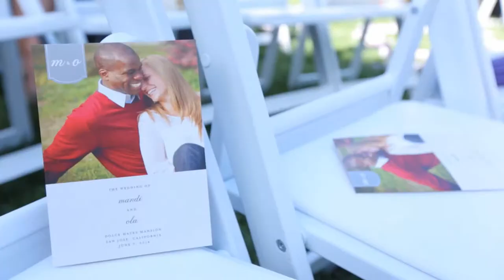Mandi+Ola Wedding Trailer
A fun day with a great couple at the Hayes Mansion.
Flowers and lighting by Flowers by Edgar & Argie

Ready For Anything (with Oohs & Ahs)
Artist(s): Landon Austin